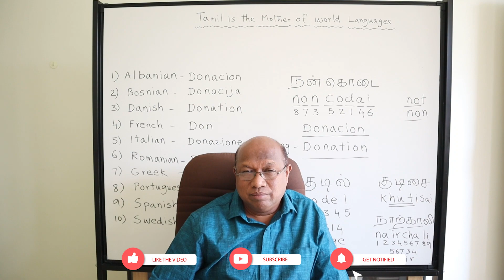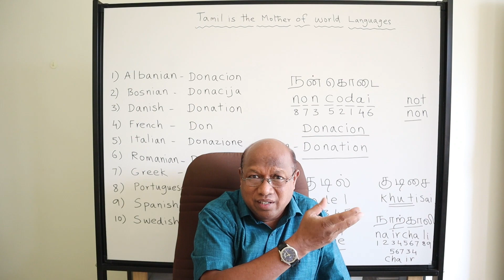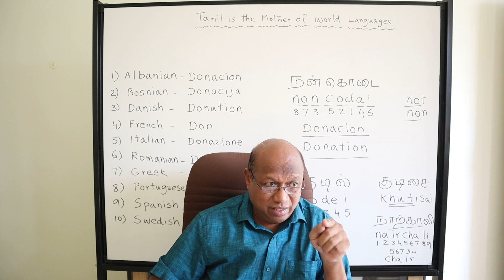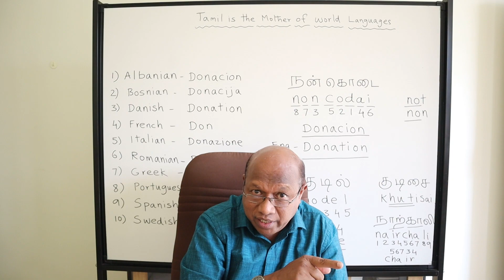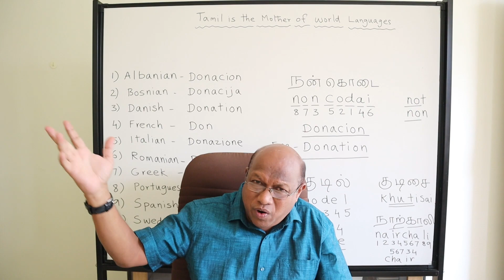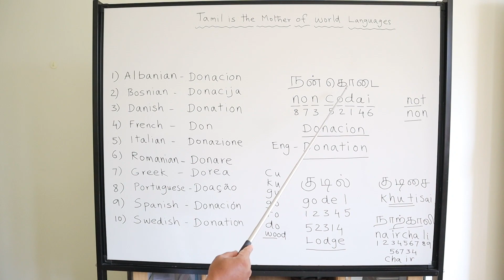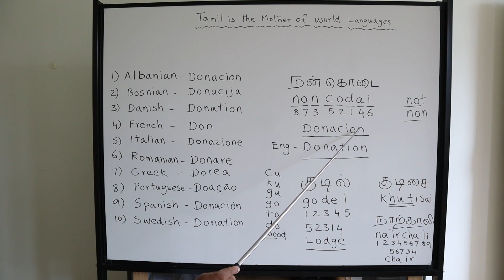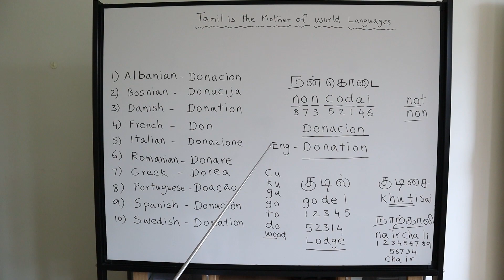Donation | Vetriyalan Tamil